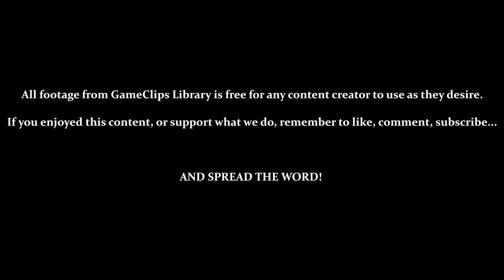Round 2 (The House of Wax Dolls) — Vampire: Master of Darkness (GG) — GameClips Library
This Clip's Contents:
- 1:05 — House of Wax Dolls (Stage 1)
- 6:05 — House of Wax Dolls (Stage 2)
- 9:36 — House of Wax Dolls (Stage 3)
- 11:56 — Vs. Psychic Girl / Flying Skull

Miscellaneous Content:
- 1:32 — Using the Cane
- 2:21 — Using the Rapier
- 2:49 / 6:15 — God, I Hate These Bats
- 7:01 / 8:20 — Using the Bombs
- 7:25 — Going Back Restarts that Sequence!?
- 9:42 — Using the Axe
- 5:05 / 7:10 / 11:40 — Using the Crystal (Screen Clear)